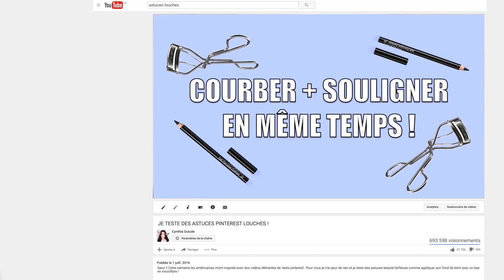JE TESTE DES ASTUCES BEAUTÉ LOUCHES 2 !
J'avais trop envie de vous faire une suite à cette vidéo qui date d'il y 1 an sur ma chaine ! :D J'ai encore d'autres idées si vous aimez haha. Dans cette vidéo je teste 3 astuces de maquillage bizarres + 3 trucs coiffure louches ! ;) Je compte bien adopter quelques astuces... pas vous ?! xx

À VENIR !

● PRODUITS MONTRÉS ●

● MUSIQUE ●

♥ CODES PROMOS ♥